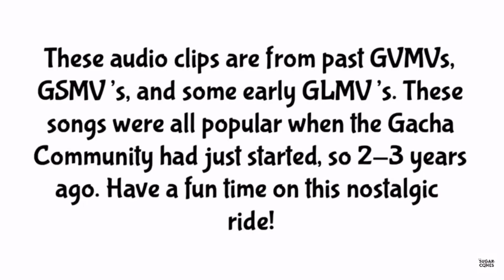Old Gacha Songs Part TWO! | Try Not to Sing Challenge | Gacha Studio / Gachaverse / Gacha Life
☁️ ℍ𝕖𝕝𝕝𝕠 𝕥𝕙𝕖𝕣𝕖, 𝕗𝕖𝕝𝕝𝕠𝕨 𝕕𝕚𝕟𝕠𝕤𝕒𝕦𝕣𝕤! 𝕄𝕪 𝕟𝕒𝕞𝕖 𝕚𝕤 ℝ𝕒𝕖. ℍ𝕒𝕧𝕖 𝕒 𝕘𝕣𝕖𝕒𝕥 𝕕𝕒𝕪!

🕊Title: Old Gacha Songs Part TWO! | Try Not to Sing Challenge | Gacha Studio / Gachaverse / Gacha Life
🦌 Desc: Reee I will put the audios soon if i have time today
🍃 Audio Used:
☕️ Pronouns Today: She/her, ze/zir
🌲 Current Mood: Optimistic
🌱 Current Sub Count: 911 ✨

𝓢𝓸𝓬𝓲𝓪𝓵𝓼

𝓜𝔂 𝓯𝓻𝓲𝓮𝓷𝓭𝓼